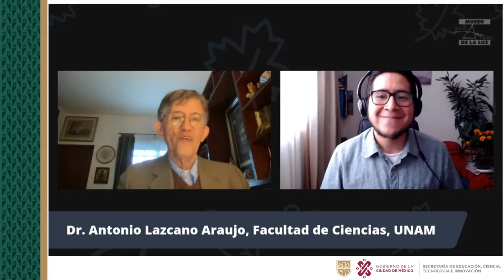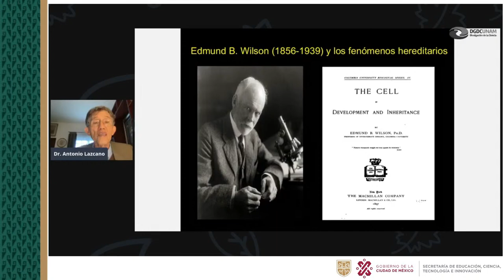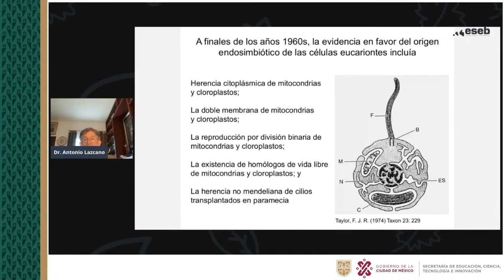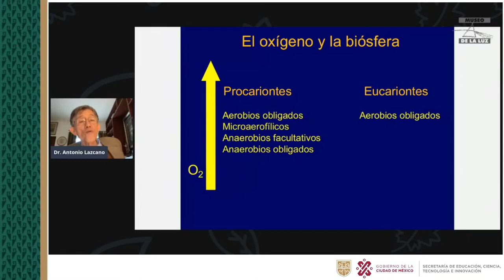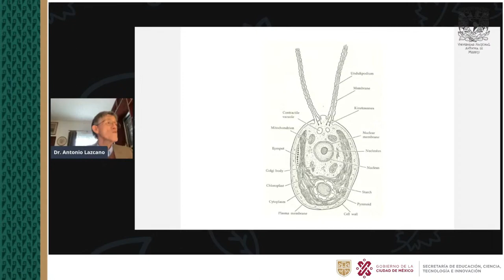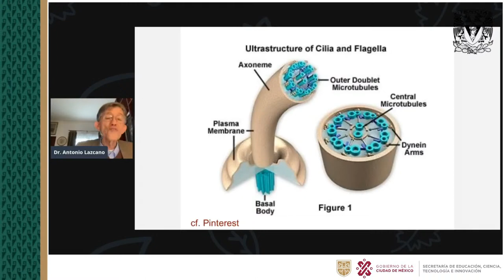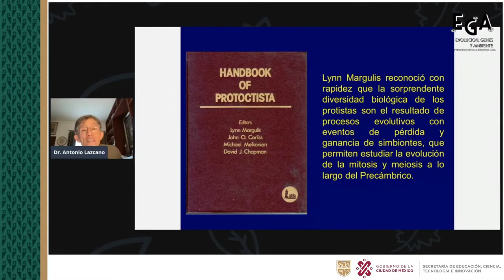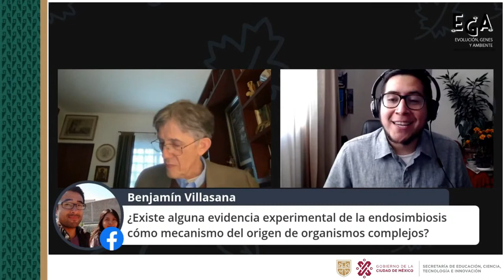Conferencia: Endosimbiosis y evolución: Historia de una teoría.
Ciclo de conferencias EGA.
A través de esta charla el Dr. Antonio Lazcano nos mostrará los factores no solo científicos, sino también sociales que determinaron el desarrollo de una teoría que habla del significado evolutivo de la asociación genética, anatómica y funcional entre dos o mas especies, y el papel que ello ha jugado en algunas de las grandes transiciones evolutivas en la biosfera.